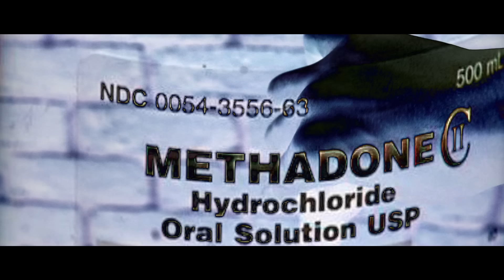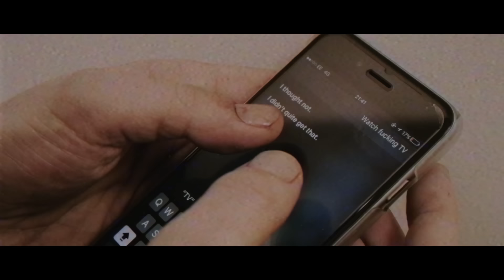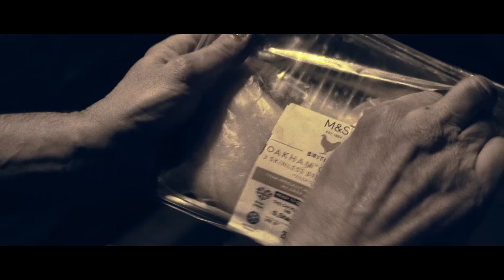CASISDEAD ''Simon''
In this exclusive interview for BBC's Panorama, drug addict 'Simon' tells a harrowing story of a life filled with drug abuse and self harm.

Speaking to our correspondent Becca Wren, he gives us his first hand account, complete with graphic reconstructions.

Produced by Skywlkr